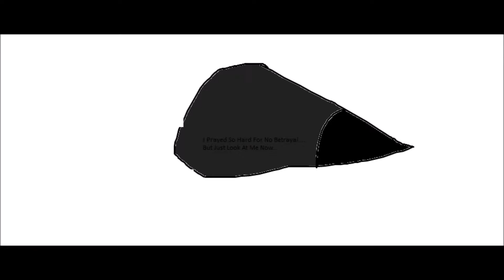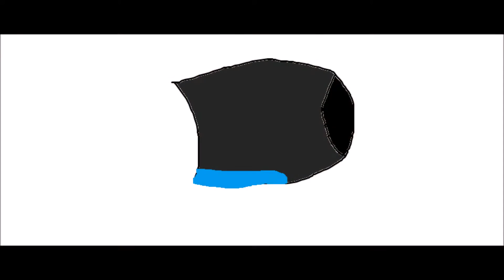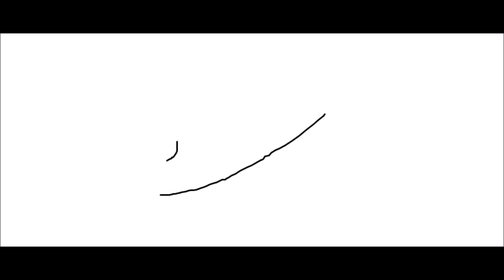Chace Of The Brave 3.. Sword Horses, Sad Sountrack SUPER SAD!!!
From Four To One... The Last Brother Remains... Does He Have Enough Strength To Fight The DARK WARRIORS?